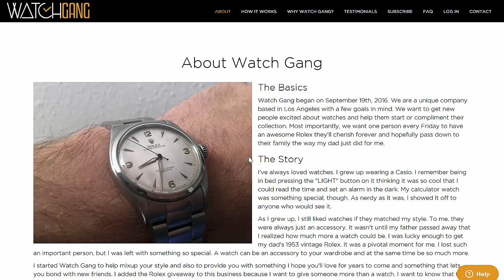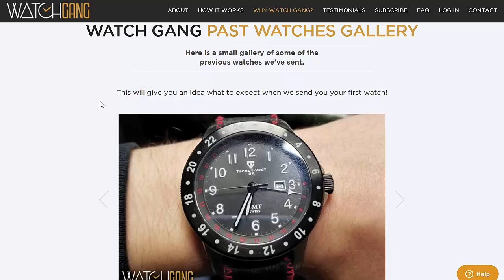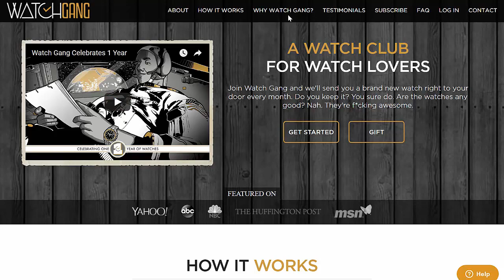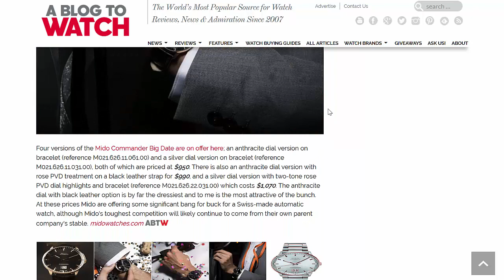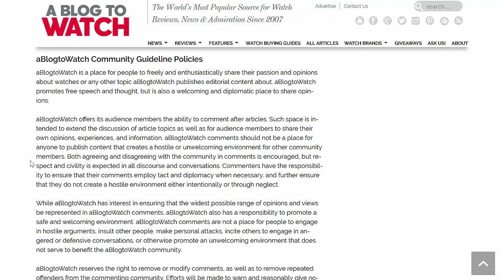Spending Time: With The Founder Of WatchGang.com On The Journey Of Novice Watch Collectors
Spending Time: With The Founder Of WatchGang.com Chatting About The Journey Of Novice Collectors & Getting Into The Watch Hobby | aBlogtoWatch

Episode 5 of the Spending Time podcast. Ariel Adams of aBlogtoWatch chats with WatchGang.com founder and president Matt Gallagher.